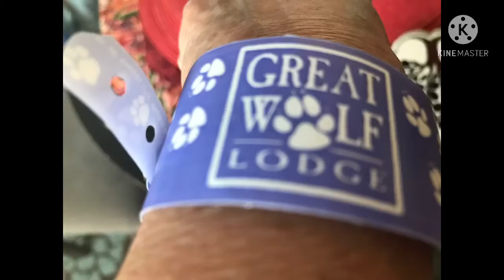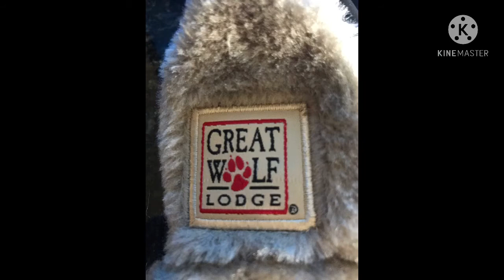Family vacation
Bakasyon # Family
@ In door water Park